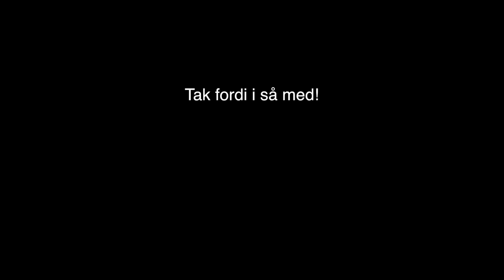VI BLIVER SLÅET NED I SPANIEN!